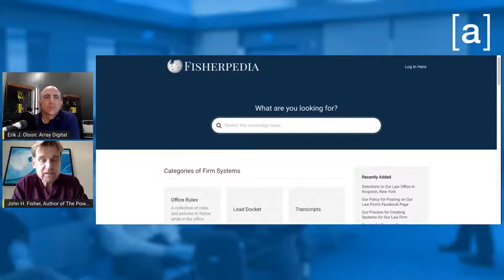John Fisher - The Managing Partners Podcast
John Fisher is the Managing Partner at John H. Fisher, P.C.

John limits his practice to catastrophic injury law for injury victims in New York State. He has been cited as a legal expert on numerous occasions by TRIAL magazine of the American Association for Justice and the New York Law Journal, and he speaks frequently for the New York State Bar Association, The National Trial Lawyers, PILMMA, Great Legal Marketing, and county and regional bar associations concerning law practice management, internet marketing for lawyers, referral-based marketing and trial skills.

Learn from his expertise and what trends are helping grow his firm on this episode of The Managing Partners Podcast!